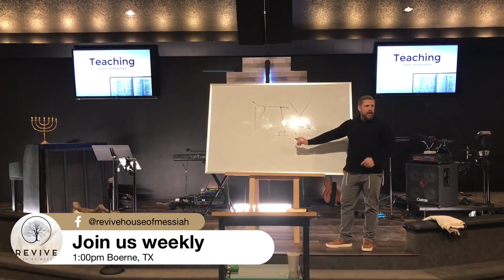Embracing Righteousness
Pastor Jeremy Holst
Revive House of Messiah
Boerne, TX